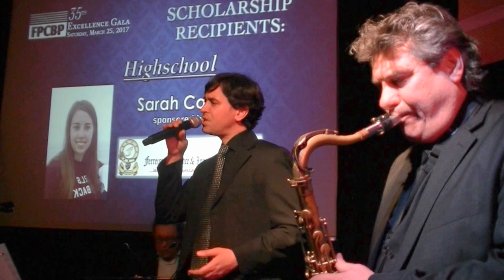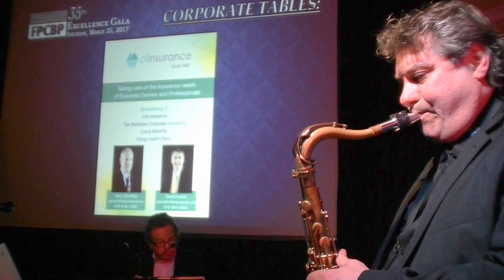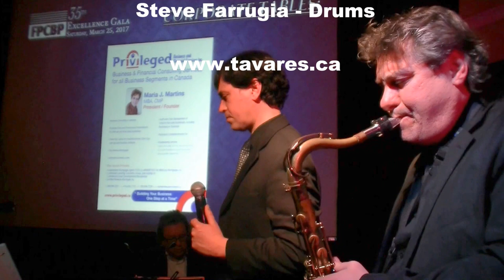The Fernando Tavares Quintet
A live video recording of the Fernando Tavares Quintet performing at the FPCBP awards gala event at Pearson Convention Centre on March 25, 2017. Featuring Ben D'Cunha on vocals, Michael Massaro on sax, Paco Luviano on bass, Steve Farrugia on drums and Fernando Tavares on piano. Available for weddings and corporate events in the GTA. For more information and bookings please visit our